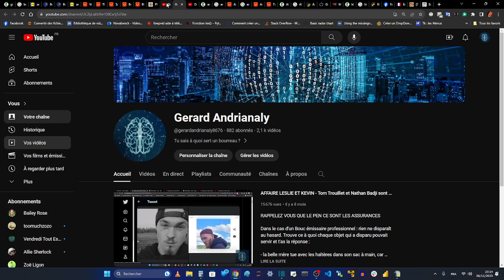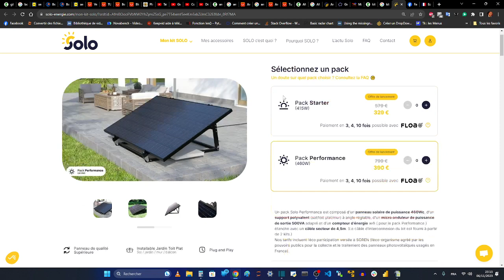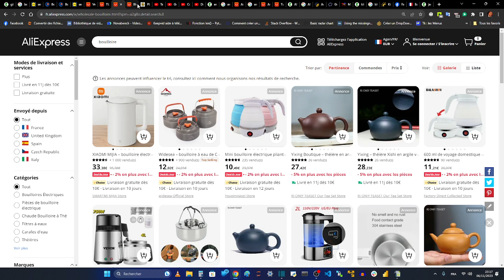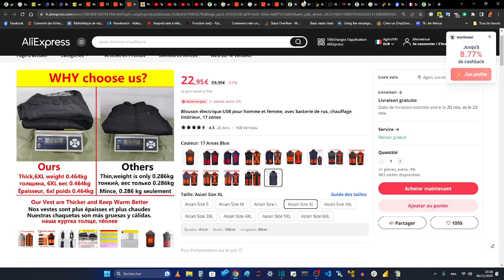POUVOIR D'ACHAT - Après 1800€ d'économie par an, investir dans votre parcelle de jardin partagé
Pouvoir d'achat et écologie

Un plan en 3 parties pour faire économiser 1800€ par foyer de même composition et par an

POUVOIR D'ACHAT - Acheter un aspirateur premier prix en 4x sans frais : ménage de retour de vacances

POUVOIR D'ACHAT - S'équiper en 4x sans frais en 2 ans au premier prix, sans carte bleue ? OUI

1- Le gilet chauffant

4- Les ampoules

POUVOIR D'ACHAT - La troisième partie du plan est de produire soi-même l'énergie chez soi ! 600€/an

POUVOIR D'ACHAT - Réduire de 40% de le CO2 à terme ? Avoir réduit de 60%, consommer 20% en industrie

La croissance industrielle en marge carbone doit être incluse sur les 25 prochaine année dans la réduction de carbone si on ne réduit pas l'émission de carbone par usine.